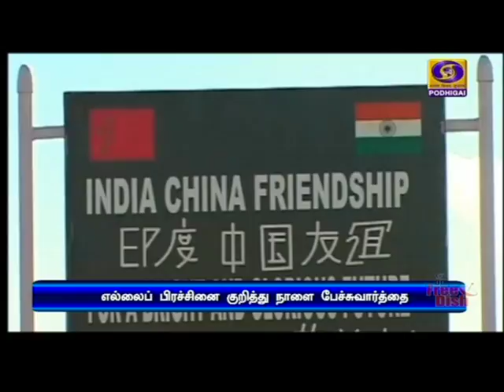எல்லைப் பிரச்சினை குறித்து நாளை பேச்சுவார்த்தை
இந்தியா - சீனா இடையேயான  எல்லைப் பிரச்சினை குறித்து நாளை பேச்சுவார்த்தை - இருநாட்டு ராணுவ உயர் அதிகாரிகள் பங்கேற்கின்றனர்